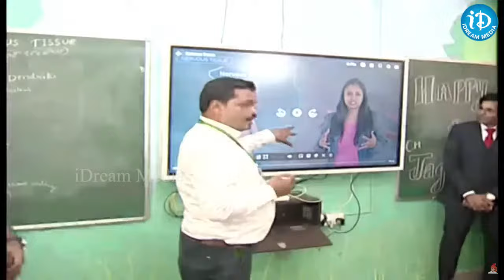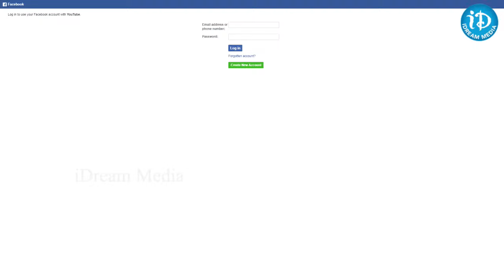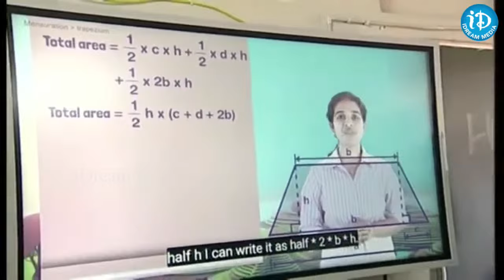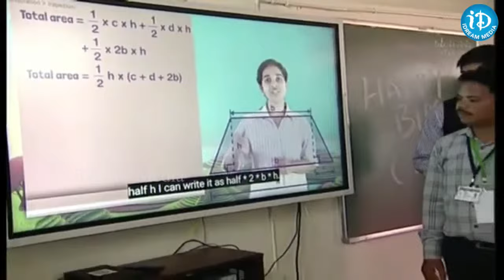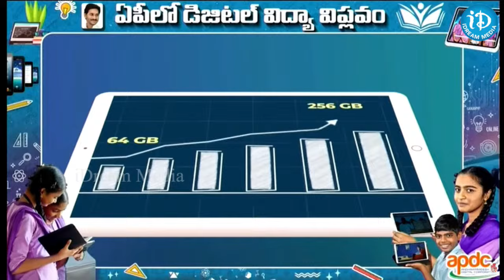LIVE: CM Jagan Distributing Free Tabs to 8th Class Students | Chinthapalli | iDream kadapa